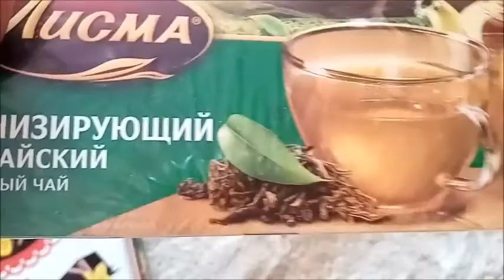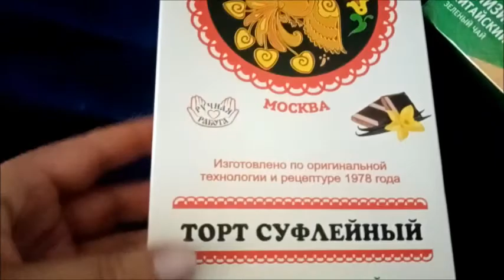Купила торт по вкусу как в СССР суфлейный, сделан по госту из подсолнечного масла.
Купила торт по вкуса как в СССР суфлейный, сделан по госту из подсолнечного масла.